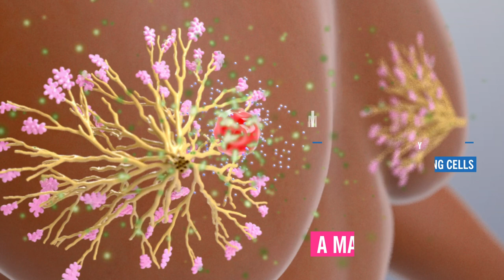Breast Cancer Vaccine Study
Cleveland Clinic researchers have opened a novel study for a vaccine aimed at eventually preventing triple-negative breast cancer, the most aggressive and lethal form of the disease.